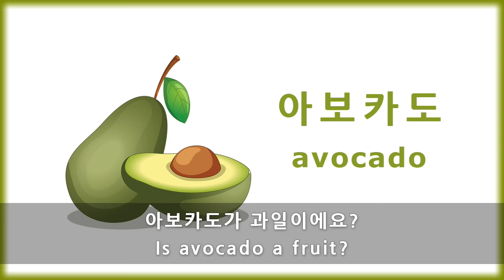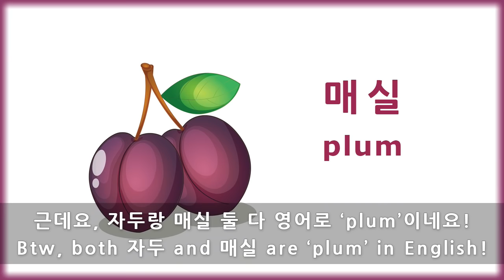Fruits in Korean - Korean Vocabulary (과일)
Fruits in Korean
(Korean vocabulary - Basic simple Korean words for fruits)

illustration resources: iimages ⓒ 123RF.com